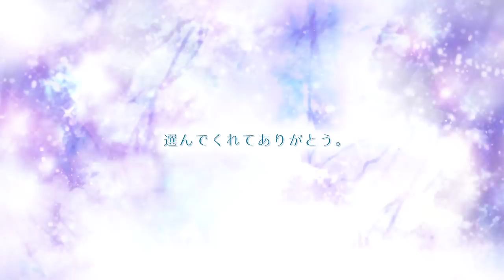┗|∵|┓選んでくれてありがとう。／ HoneyWorks feat.Fukase＆初音ミク(Short Ver.)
ー 雛と虎太朗の未来ー

告白実行委員会
キャラクターソング最新作 !!

作詞：shito,Gom
作曲：shito
編曲：HoneyWorks
ギター：中西
ベース：小林修己
キーボード：cake
ドラム：裕木レオン

両A面シングル
1.選んでくれてありがとう。／HoneyWorks feat.Fukase＆初音ミク
2.ラブヘイトマジョリティ／HoneyWorks feat.初音ミク＆GUMI

■コミックマーケット95
日程：12/30（日）
場所：東京ビッグサイト
配置：東シ28a
サークル名：HoneyWorks

通販
アニメイト→ 準備中